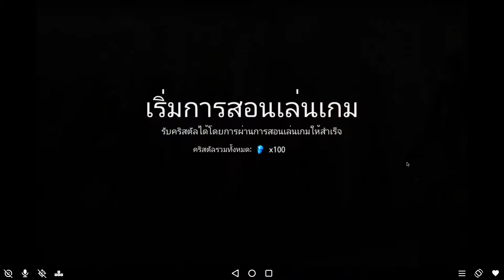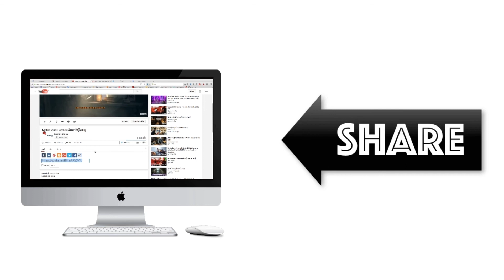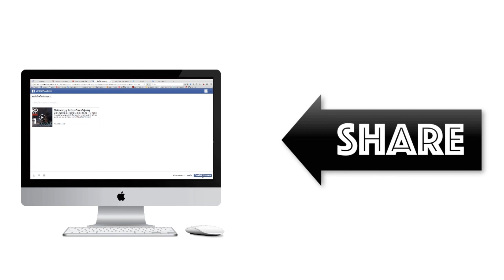รีวิวเกมมือถือ - ARENA MASTERS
ดาวน์โหลดมาเล่นกันเลย
ระบบเกม
- ไม่มีดันเจี้ยน! มีแค่การต่อสู้แบบเรียลไทม์เท่านั้น
- ไม่มีดันเจี้ยนที่น่าเบื่ออีกต่อไป!
- ต่อสู้กันในโหมดการแข่งขัน PvP แบบเรียลไทม์!
มาเป็นครอบครัวเดียวกันเถอะ
ผิดพลาดประการใด ต้องขอภัยด้วยนะค่ะ สัญญาจะฝึกฝนภาษาและการพูดให้ดีกว่านี้ค่ะ

KarishMA GAming